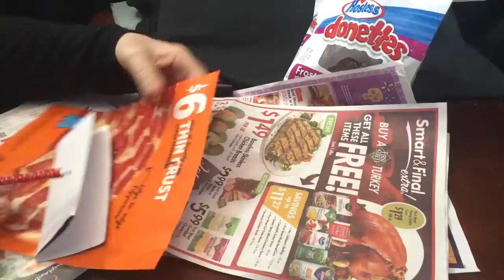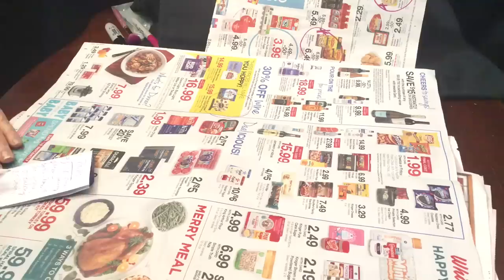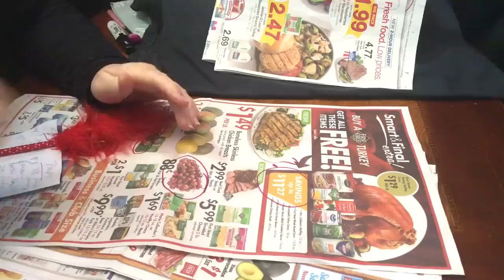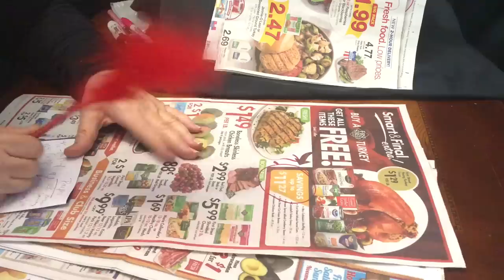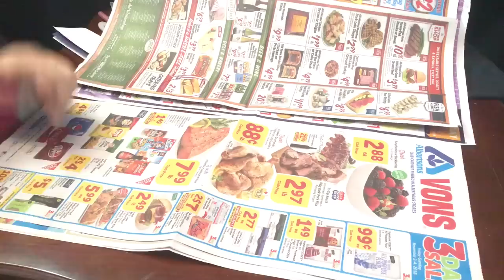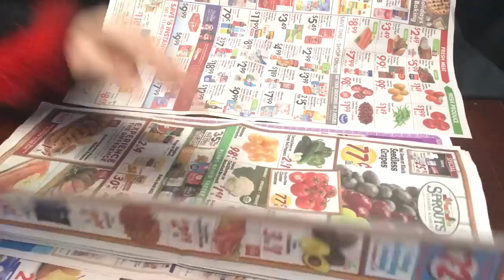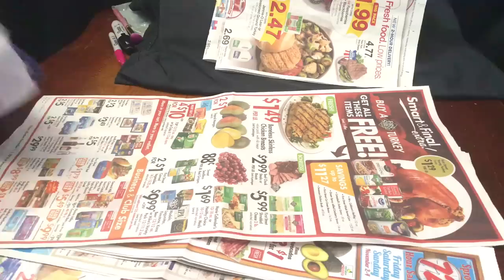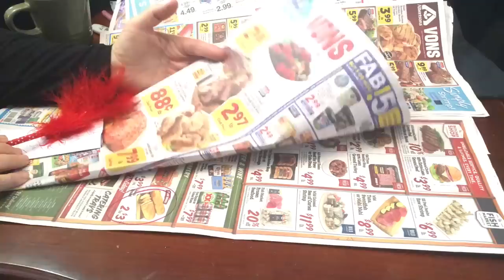75 Minutes Quiet 🎧 ASMR Making Grocery List, Sorting Grocery Ads, Juicy Bubble Gum, 3Dio Mic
Getting ready for Thanksgiving  🎧 Sweet dreams to us all tonight 😴😴😴😴. Please wear headphones.  Vlog 2257 @angelabrightasmr This video is for entertainment purposes only This video is not intended  for children under the age of 13 (COPPA) A reminder to viewers:  My ASMR videos are not a replacement for professional care. If you have physical, emotional or mental health needs, please seek professional treatment.